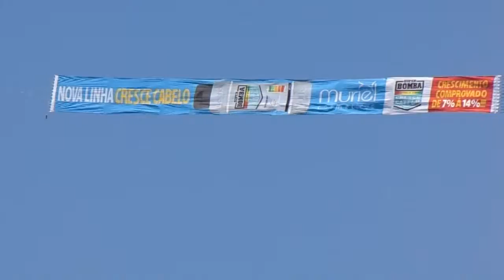AVIÃO COMERCIAL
Avião pasando no litoral paulista